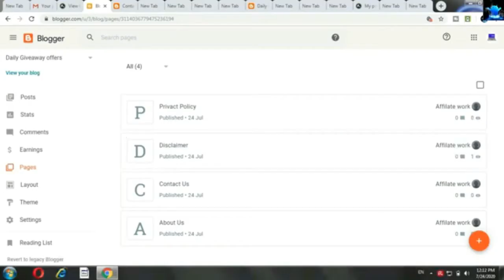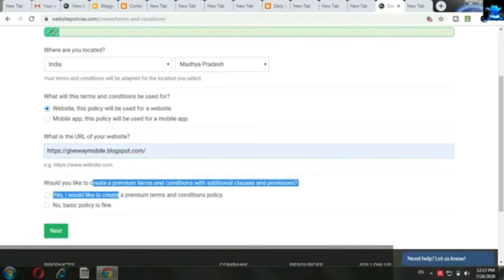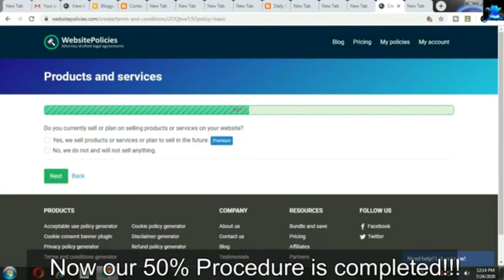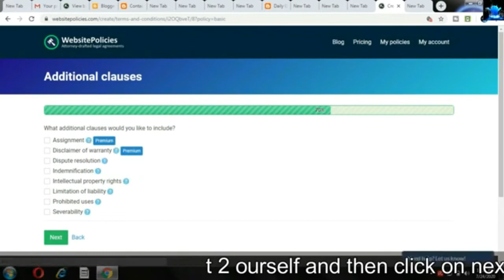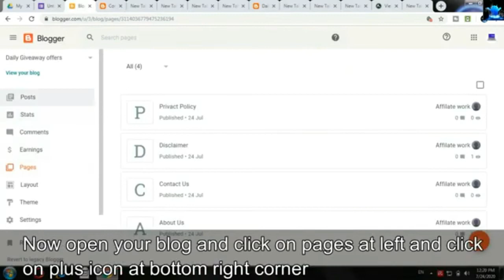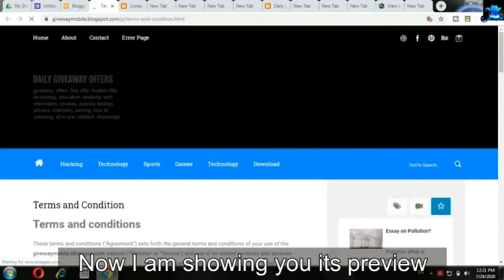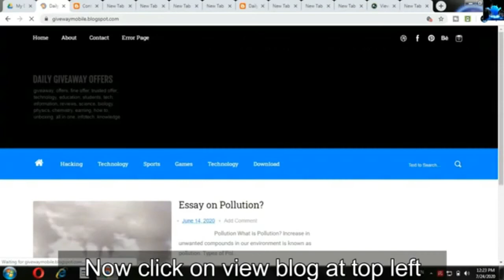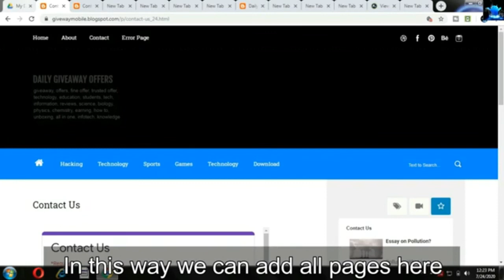how to create terms and conditions page in blogger/website/wordpress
Hello Friends in this video I will tell you about how to create terms and conditions page for blogger/website.